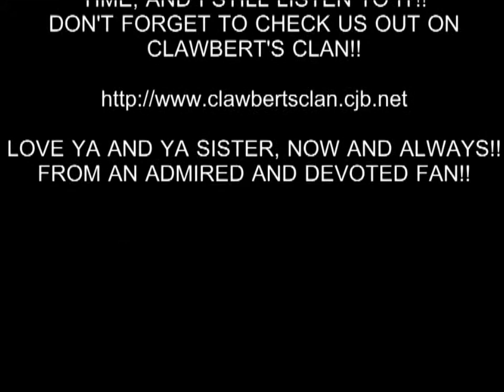I'M IN LOVE WITH DANNII MINOGUE!!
MY HEART BELONGS TO DANNII MINOGUE!! THE HOTTEST SINGER IN THE BUSINESS!!